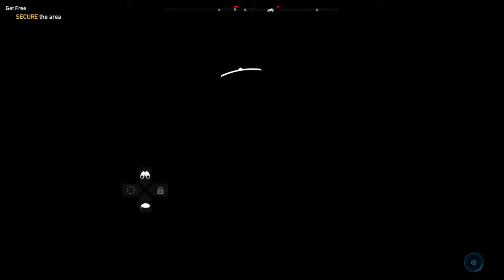Far Cry 5 Walkthrough Gameplay - Part 15: Get the pests out!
Sup guys in this video I will be playing again with TheReasonableRaisin! We are close to filling Jacobs RP bar!